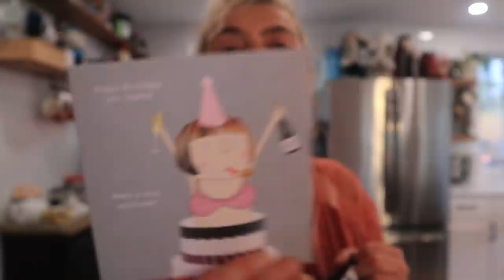Crochet Chat.......the white cardigan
Any Yarn Will Do Cardigan
snail mail:
Cloyne, ON
K0H 1K0